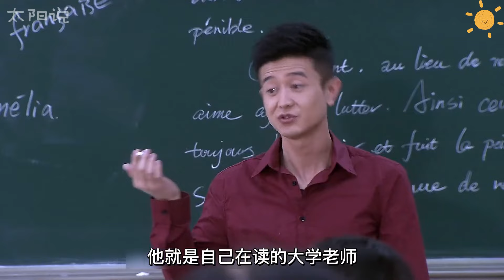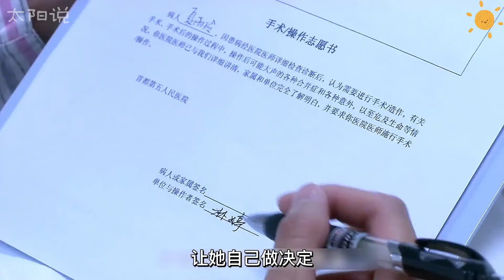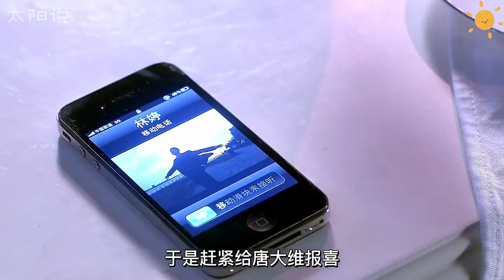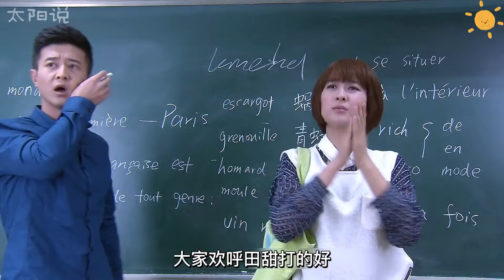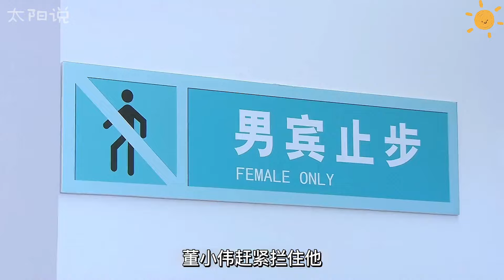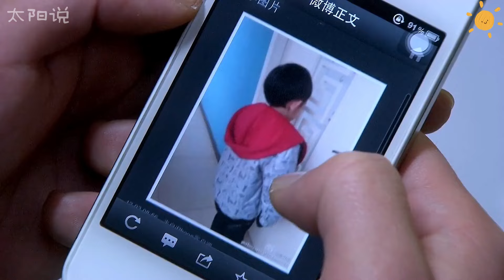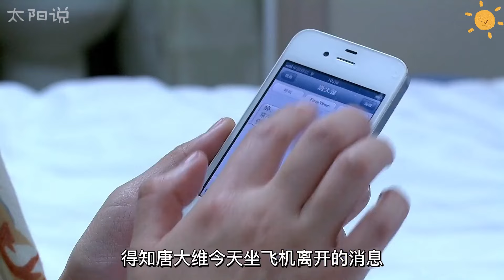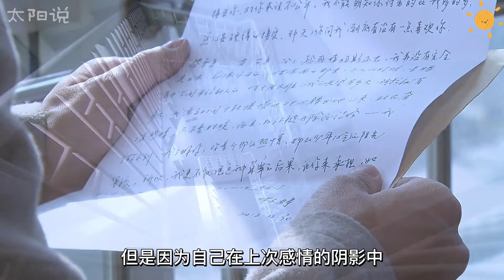家庭版《甄嬛傳》？小三挑釁原配，結局大快人心！一口氣看完火爆都市劇《今夜天使降臨》全集